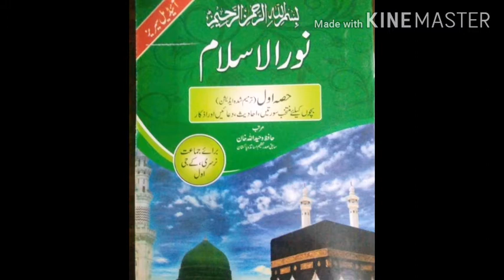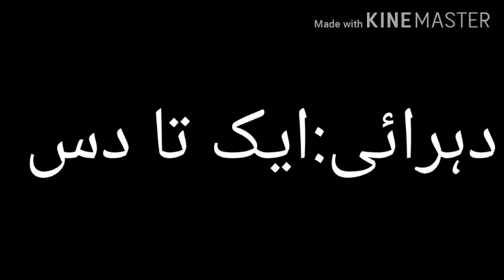Video Lecture of Noor ul Islam for class Nursery